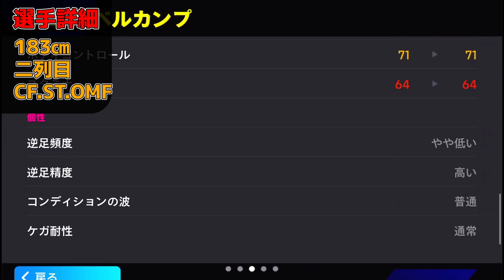【超優秀】ブースターEpic『デニス ベルカンプ』最強育成＆おすすめスキルを徹底解説!!!【eFootball2024/イーフト】【選手評価】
【実績】

・スキチケ錬金を考案(シュートさんにも紹介して頂きました!!!)